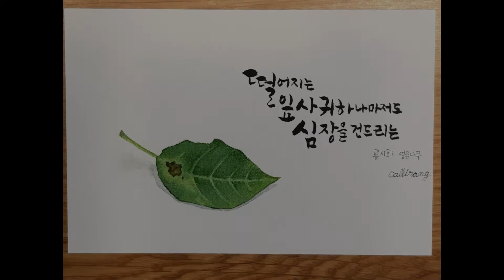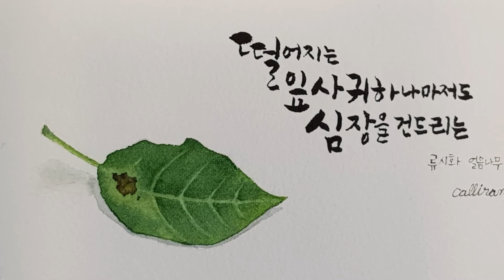수채화로 잎사귀 그리기(Painting leaf with watercolor)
잎사귀를 그려봤습니다~  저는 초록색을 참 좋아하는데요 그림으로 표현하기가 참 어려운것같아요~  열심히 도전~!!!

음악 - 유튜브 오디오 라이브러리, 공유마당